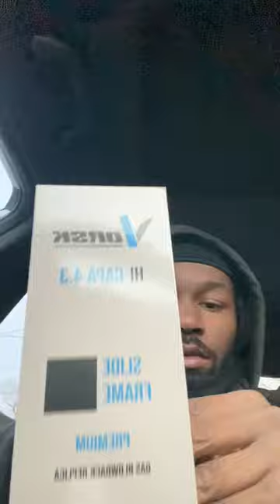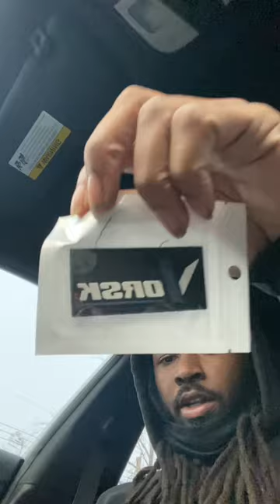HI-CAPA 4.3 BUILD IS HERE BUT NOT DONE 📈🔥